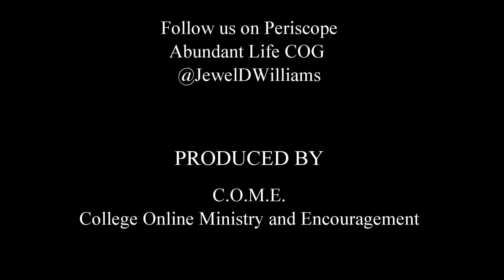Focus!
College Online Ministry and Encouragement (C.O.M.E.) presents Dr. Jewel D. Williams, Lead Pastor of Abundant Life Church of God preaching today's message on focusing on God.

Abundantlifecog.net